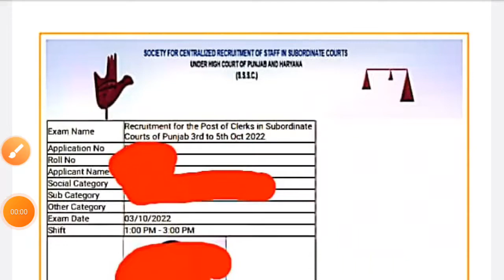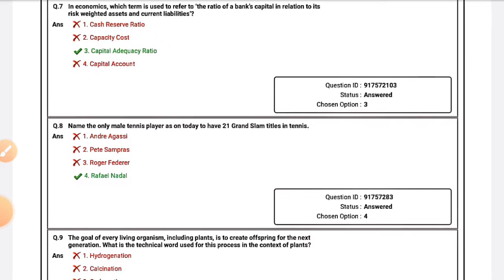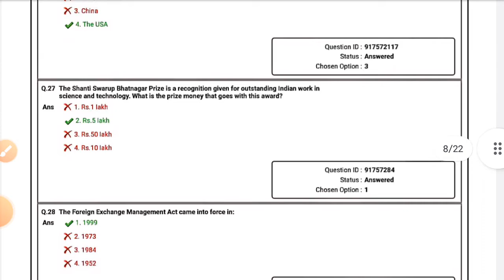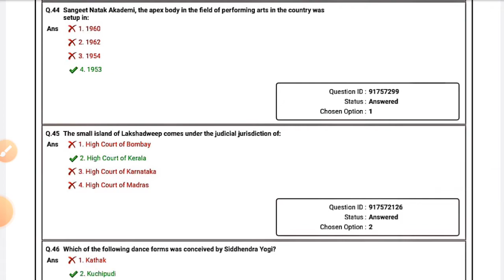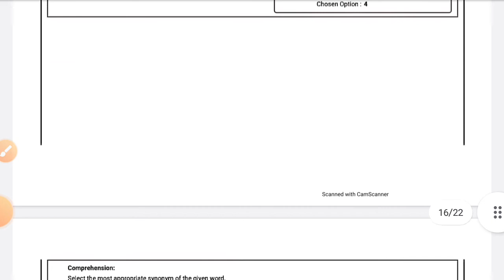Punjab And Haryana High Court Previous Year Papers | 3rd oct 2022 | 2nd shift